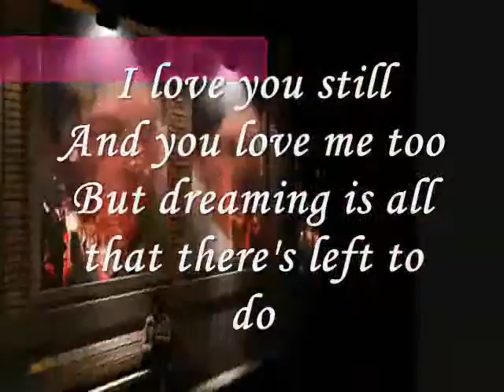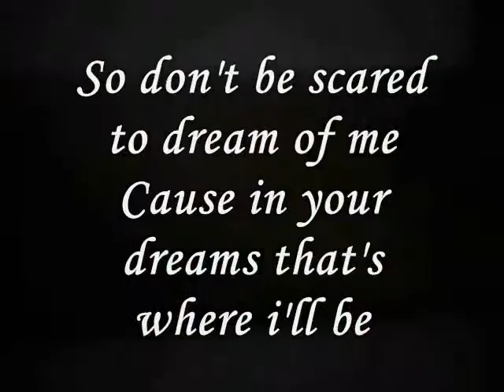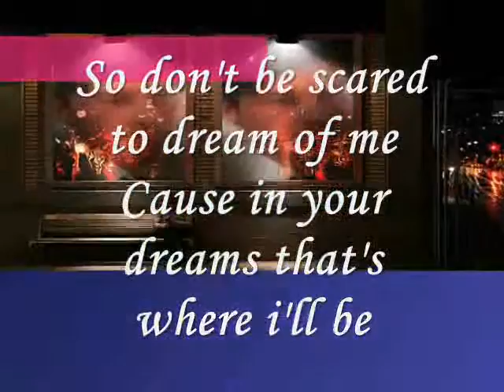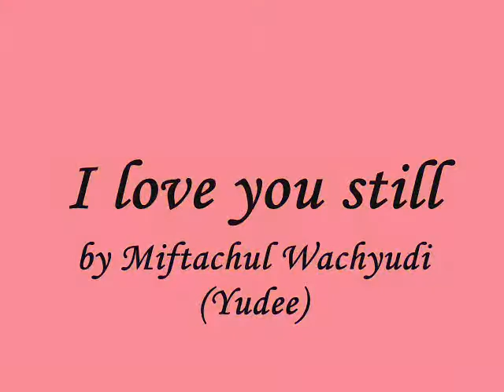Miftachul Wachyudi (Yudee) - I love you still -Miftachul Wachyudi (Yudee)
do.
do so
Money is an excellent servant, but the host
very bad.